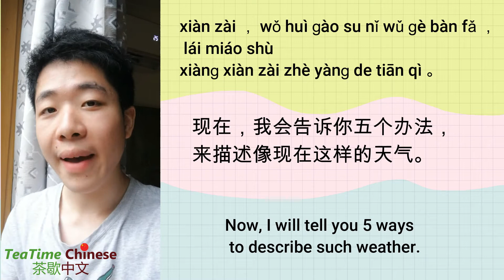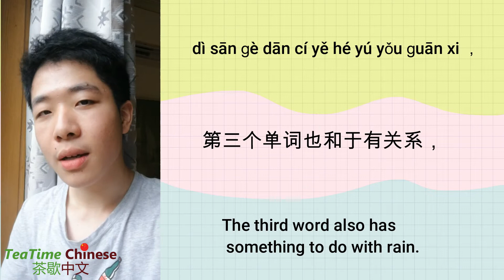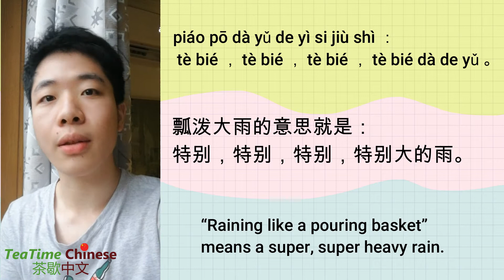Learn Chinese: Expressions about RAIN 关于 “雨” 的表达 | Real life Chinese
今天，在上海下着雨，所以想和大家分享一些关于 “下雨” 的表达。其实，这样的表达还有很多，今天只是分享了一小部分。

Today, it's rainy in Shanghai, so I thought I might share with you some expressions about "rain". In fact there are tons of expressions like this. What I shared is just a small portion.